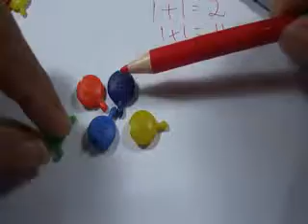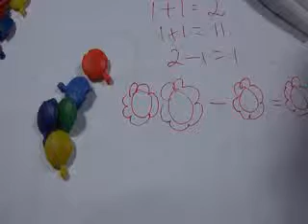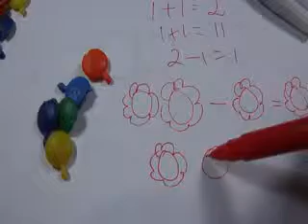Kursus Matematika Online Gratis SD SMP SMA pengurangan